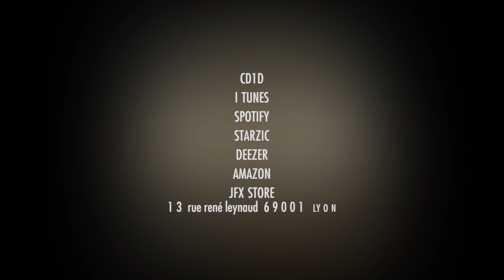Kaly Live Dub - Allaxis - 2013 - Teaser 2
Nouvel album de Kaly Live Dub : Allaxis
Sortie le 23 septembre 2013 (Jarring Effects / L'Autre Distribution)

Réalisation teaser: Olivier Peysson